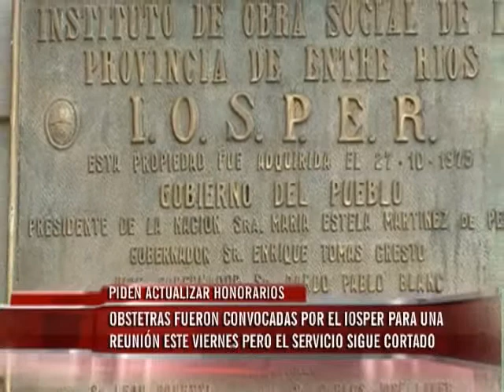Obstetras fueron convocadas por el Iosper pero mantienen el corte de las prestaciones a afiliadas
Según indicó el Coder a Elonce TV, este viernes se reunirán con el Iosper, pero la medida de fuerza ya había sido anunciada. La obra social confirmó que el servicio a las parturientas está garantizado a través de Acler y Femer.